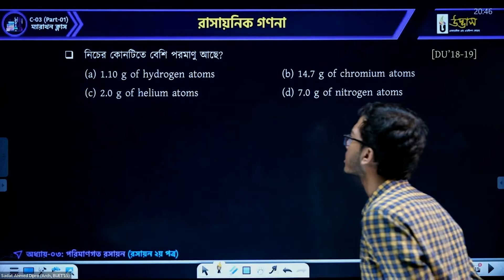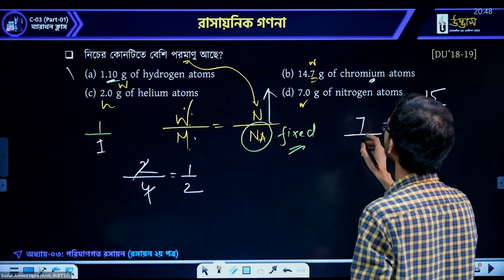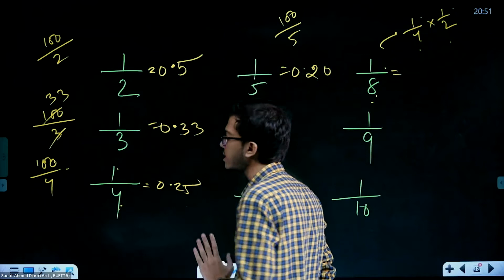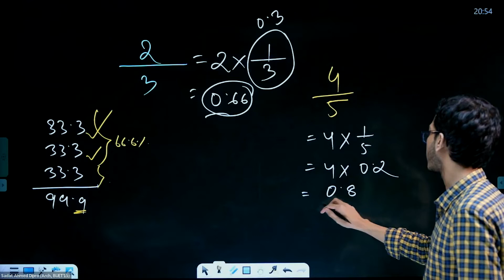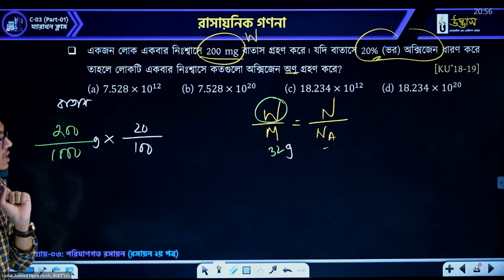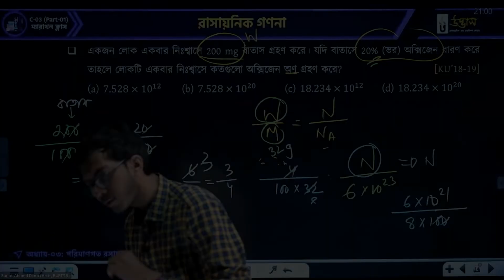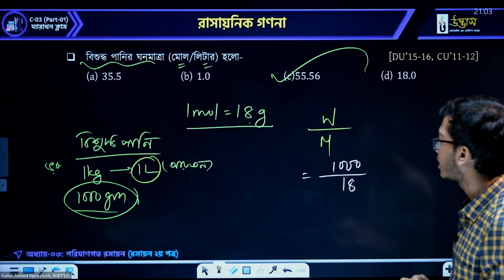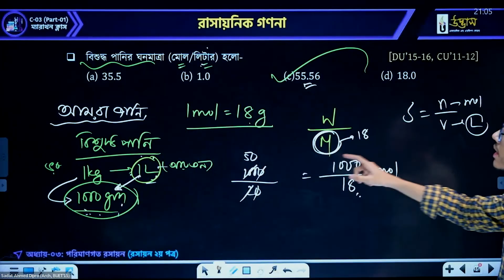রাসায়নিক গণনা | পরিমাণগত রসায়ন | Hand Calculation Tricks | Varsity Chemistry Preparation | Udvash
ভার্সিটি ‘ক’ ভর্তি পরীক্ষায় ভালো করতে সবচেয়ে বেশি প্রয়োজন বেশি বেশি পরীক্ষা দিয়ে মূল ভর্তি পরীক্ষার প্রশ্নের ধরন, মান, সময় ইত্যাদির সাথে অভ্যস্ত হওয়া। এর ফলে একজন শিক্ষার্থীর পরীক্ষাভীতি যেমনি দূর হয় তেমনি নিয়মিত পরীক্ষার মাধ্যমে নিজের প্রস্তুতির অবস্থান যাচাইও হয়। মূলত এ লক্ষ্যেই তোমরা যারা ভার্সিটি ‘ক’ ভর্তি পরীক্ষার প্রস্তুতি স্বরূপ পরীক্ষা দিতে চাও, তাদের জন্য উদ্ভাস এর আয়োজন- ভার্সিটি এক্সাম ব্যাচ। আর যারা একাডেমিক গ্যাপ পূরণ করে এবং এডমিশন স্ট্যান্ডার্ড টপিকগুলো আরও ভেঙ্গে ভেঙ্গে কনসেপ্ট ক্লিয়ার করে ভার্সিটি ‘ক’ প্রস্তুতি সম্পন্ন করতে চাও, তাদের জন্য উদ্ভাস এর আয়োজন- ভার্সিটি অনলাইন মাস্টার কোর্স।